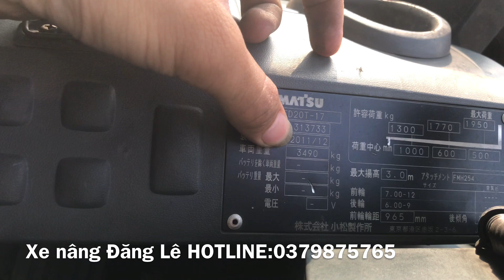Komatsu FD20-17 chiếc xe tối tân nhất của dòng Komatsu, siêu phẩm không 1 vết xước.Zalo:0379875765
-Komatsu FD20-17 số tự động, dịch càng, thuỷ lực siêu khoẻ, máy móc nguyên zin, mọi thứ hoạt động tốt.
-Giấy tờ đầy đủ, bảo hành dài hạn, hỗ trợ vận chuyển, thay đổi chức năng theo yêu cầu, quá nhiều ưu đãi cho 1 chiếc xe nâng
-Giá cả hợp lí, mọi thứ quá tuyệt vời mời các bác nhanh tay đặt hàng.